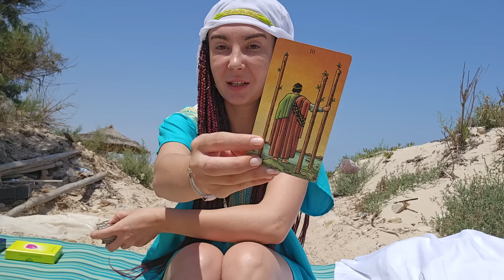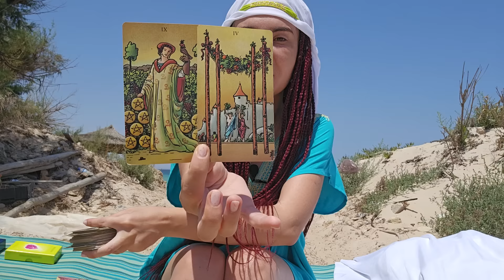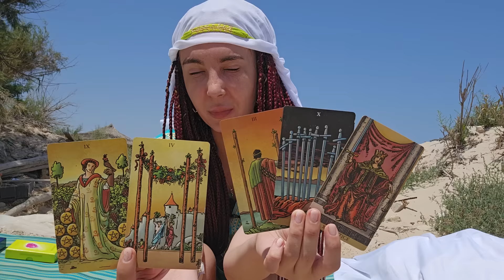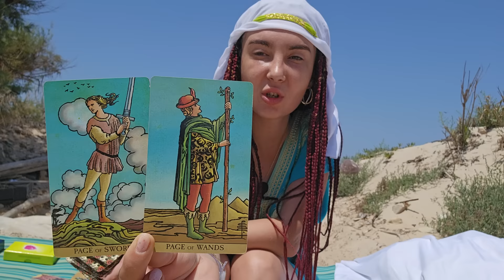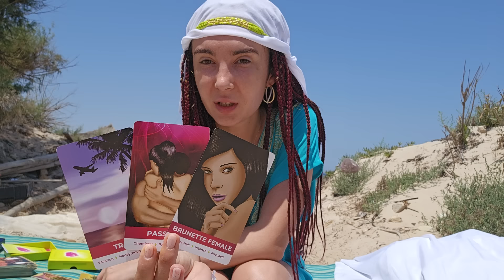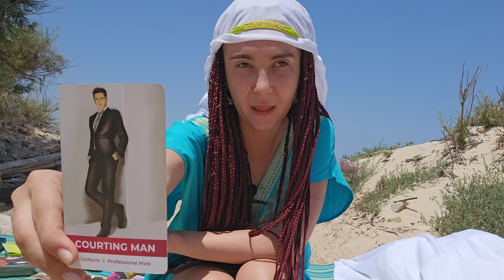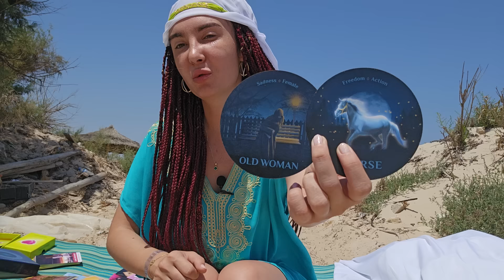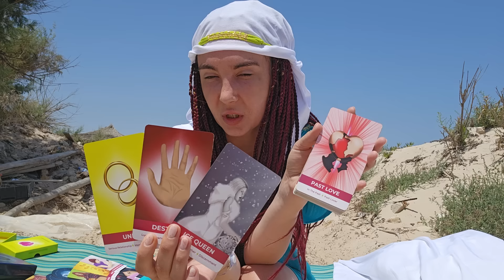𝗦𝗘 𝗙𝗔𝗖𝗘 𝗗𝗥𝗘𝗣𝗧𝗔𝗧𝗘! 🧚‍♀️ 𝗢 𝗡𝗢𝗨𝗔̆ 𝗩𝗜𝗔𝗧̦𝗔̆ 𝗦̦𝗜 𝗢 𝗩𝗘𝗦𝗧𝗘 𝗘𝗟𝗜𝗕𝗘𝗥𝗔𝗧𝗢𝗔𝗥𝗘 𝗣𝗘𝗡𝗧𝗥𝗨 𝗦𝗨𝗙𝗟𝗘𝗧𝗨𝗟 𝗧𝗔̆𝗨!